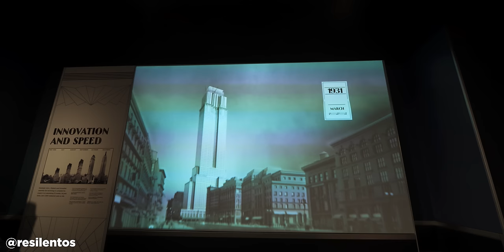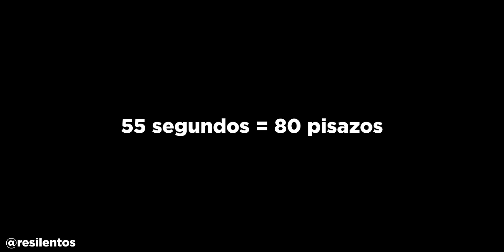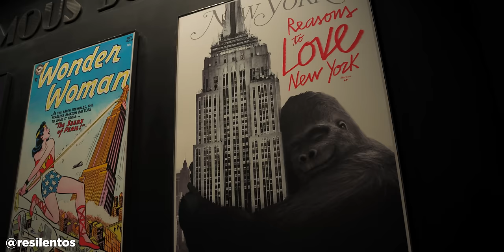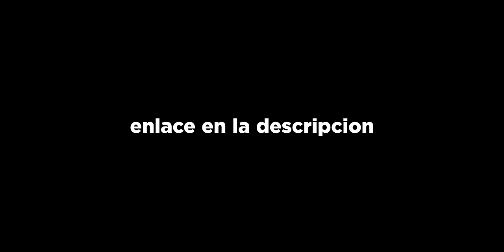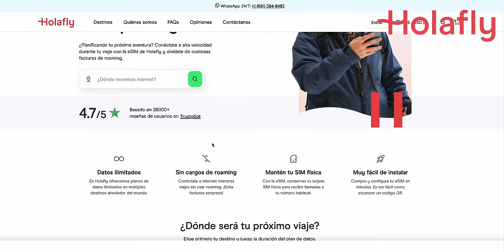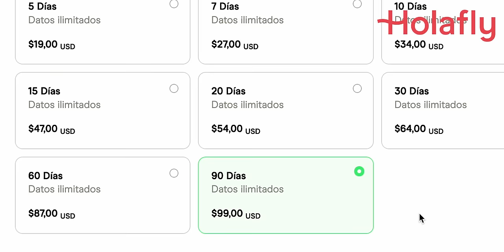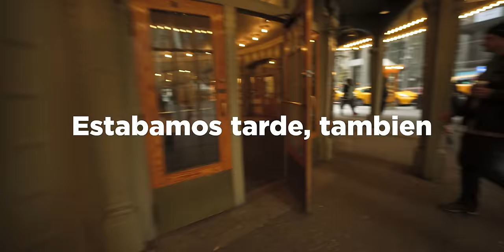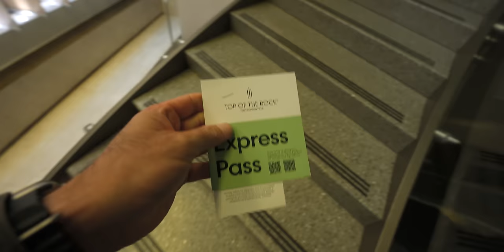Visité TODOS los OBSERVATORIOS de Nueva York en un 8 horas